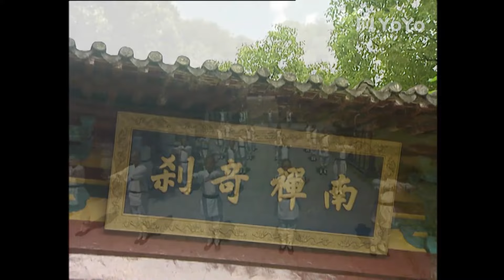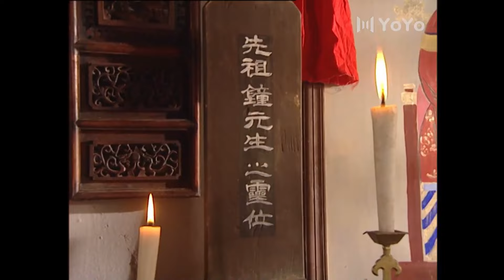⚔️【少林电影】少林和尚酒後亂性，深夜與美女乾柴烈火纏綿一夜⚔️ Kungfu丨Action丨功夫丨少林丨Chinesedrama丨中國電視劇